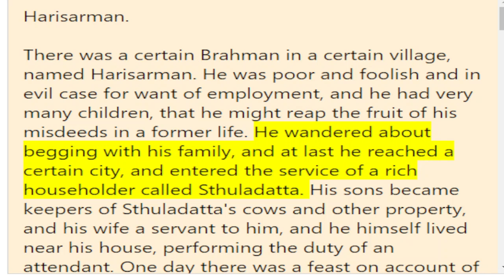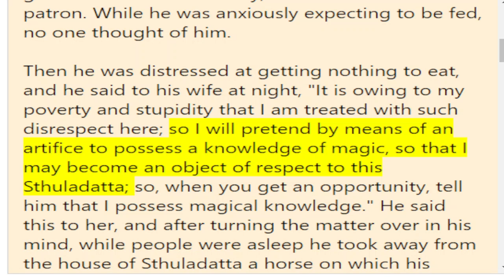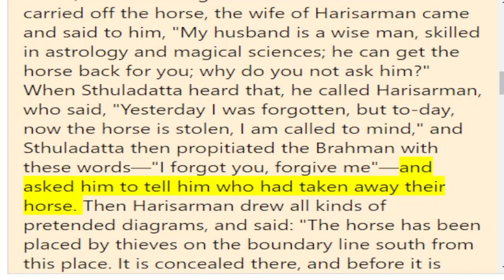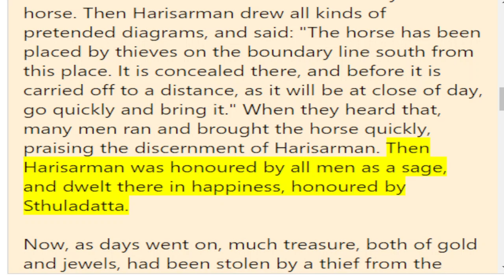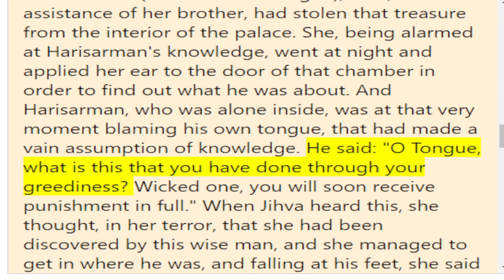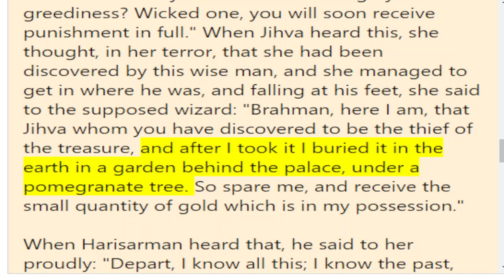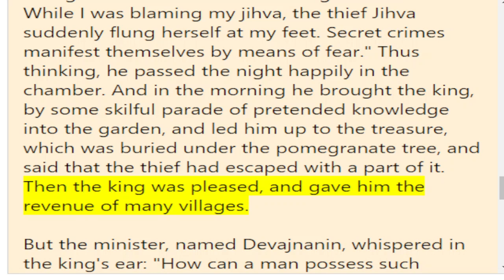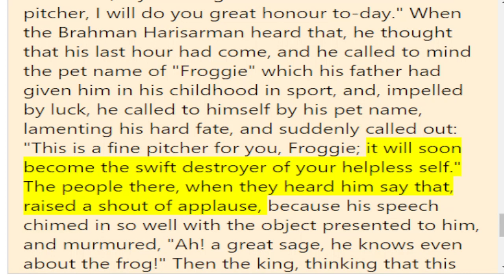Harisarman | Audiobook | Free E-Books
Indian Fairy Tales by Joseph Jacobs and John Dickson Batten